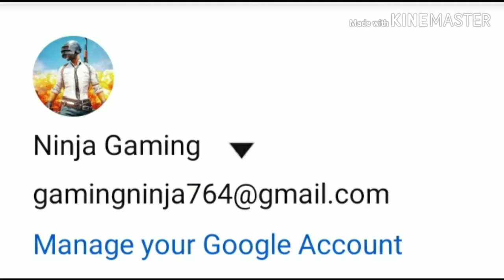Pubg tdm mode